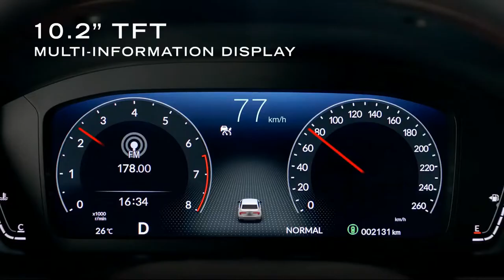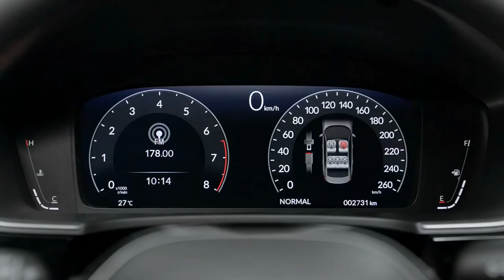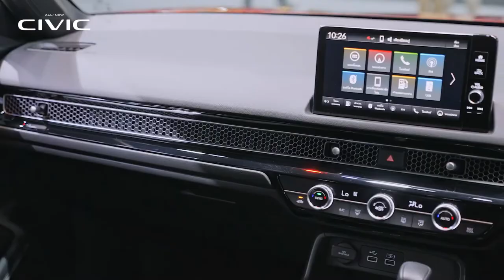NEW 2022 HONDA CIVIC RS | INTERIOR | EXTERIOR | COOL FEATURES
DETAILS ABOUT THE CAR:
This is the new redesigned 2022 Honda Civic RS Sedan model. Checkout interior and exterior design, features, safety and technology, color options and other important things to know about this family sedan in the video.

The design of the Thailand-spec Civic looks identical to that introduced in North America. But there is a difference in the trim level. In Thailand, the Civic is available in only three variants: EL, EL+, and RS. The model shown here is the RS, the sportiest of the bunch. It features black trim, 17-inch black wheels, full LED headlights and taillights, RS emblems, and a trunk spoiler. Customers in Thailand will also have more colors to choose from including, the new Morning Mist Blue Metallic.

Keen-eyed readers will also notice the twin-exit exhaust at the back, which should give you an idea of what’s under the hood. However, that’s not exclusive to the RS anymore. Both the EL and EL+ also get the twin-pipe setup.

Similar to the previous-generation model, the 2022 Civic is powered by a 1.5-liter turbocharged inline-four that produces 178 PS and 240 Nm torque. The lone transmission option available for the sedan is a CVT. What about the naturally aspirated 1.8-liter engine? That’s been dropped for the lineup. There’s no word yet on what other engine options will be available for the Thai-spec Civic.

Inside, the Civic adopts Honda’s new “Simplicity and Something” design. It’s effectively the same as what we saw in the North American model but with the steering wheel on the right side. Front and center is a large 9-inch touchscreen infotainment system. It supports Apple CarPlay/Android Auto, Bluetooth, voice command, navigation, Honda Connect, and an 8-speaker system. Meanwhile, the aircon vents are neatly hidden along the middle of the dash, while the physical buttons are tucked below the center vents.

Other key features available on the new Civic include 10.2-inch digital instrument panel, power-adjustable front seats, dual-zone automatic climate control, wireless phone charging system, 4 USB ports, and selectable driving modes (Sport, Normal, Econ).

For the first time, the Thailand-spec Civic now comes with Honda Sensing safety suite system. These include auto high-beam headlight, lane keep assist, collision warning, and even adaptive cruise control.